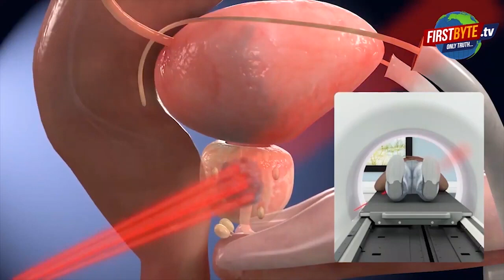गो अवशेष लेकर ग्रामीणों ने गढ़ रोड किया जाम । Firstbyte.Tv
सरकार चाहे कोई भी हो लेकिन भावनपुर व मुंडाली थाना क्षेत्र में गोकशी पर पुलिस अंकुश नहीं लगा पा रही है। यहां गोकशी के खिलाफ सांसद राजेंद्र अग्रवाल भी आवाज उठा चुके हैं बावजूद इसके कोई नतीजा निकलता नजर नहीं आया। आज गायों के अवशेष लेकर बड़ी संख्या में ग्रामीण सड़क पर उतर आये और उन्होंने गोकशों के खिलाफ सख्त कार्रवाई की मांग करते हुए गढ़मुक्तेश्वर मार्ग पर सिसोली में जाम लगा दिया।  इस जाम के कारण सड़क पर दोनों ही तरफ वाहनों की लाइन लग गयी। बताया गया कि आज सुबह गोकशी की सूचना पाकर ग्रामीण इक्ट्ठा हो गये और उन्होंने अवशेष सड़क पर रखकर जाम लगा दिया ।